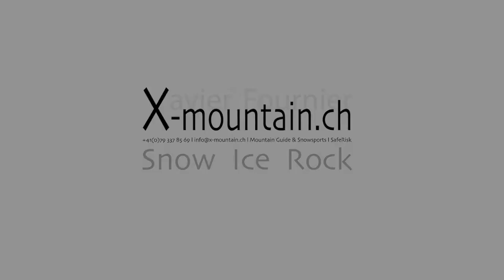"Escapalades"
Miéville - La Maya - Le Moine